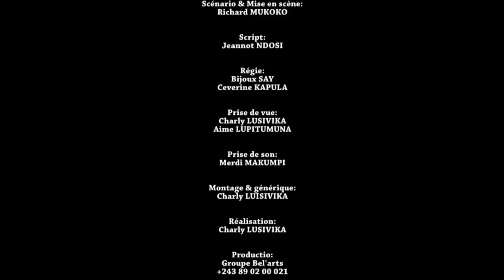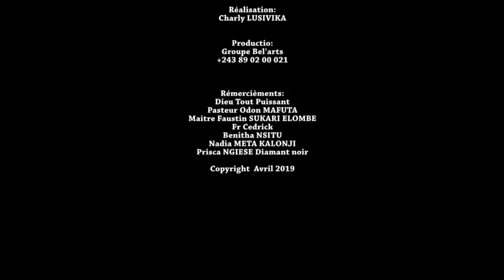FAUSSE RECONCILIATION EP3 ABONNEZ-VOUS SUR BELLEVUE TV SVP